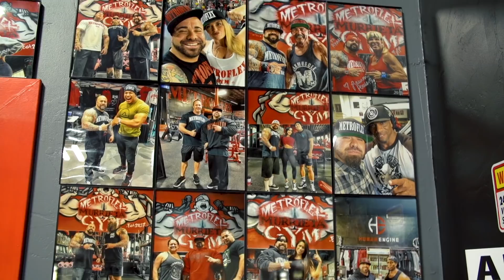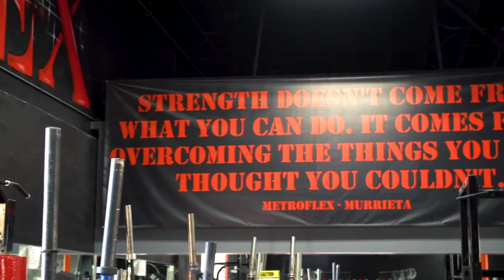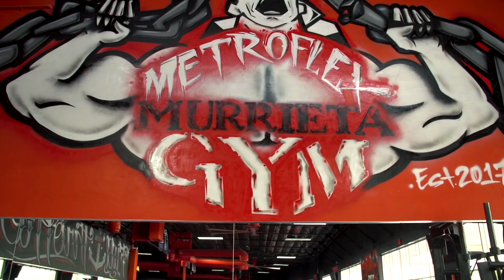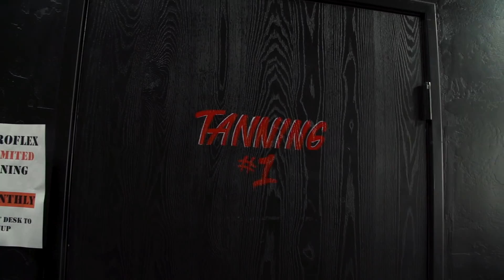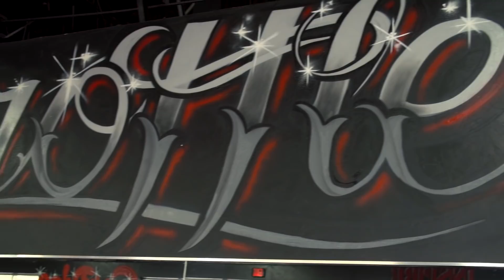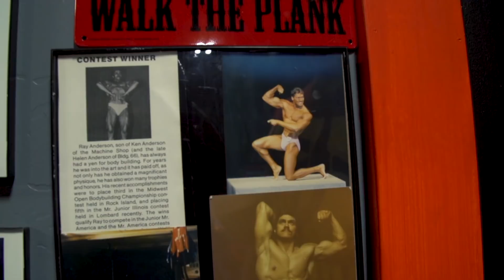MUTANT ON A MISSION | s04e05 Metroflex Murrieta Gym, California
MUTANT ON A MISSION - Metroflex Murrieta - Big Ron ventures to Southern California to check out a brand new place with all the requirements of a great gym. Tons of iron, hardcore vibe, loud music, and an amazing assortment of clientele who push each other to improve. Add in an owner who breaks the rules and has a vision, and you have an interesting place to train.